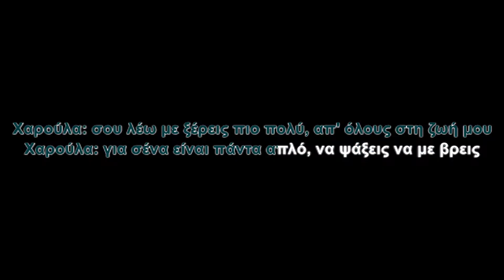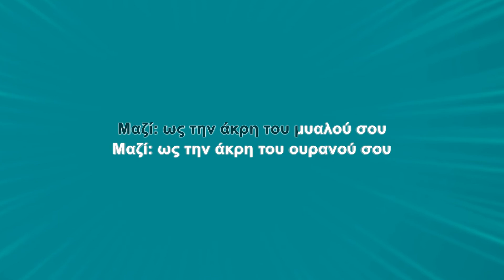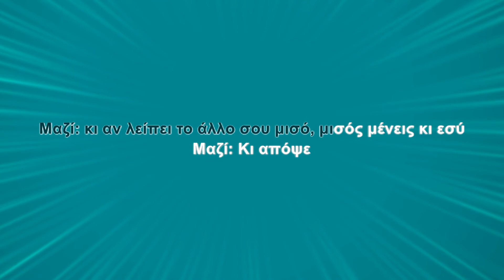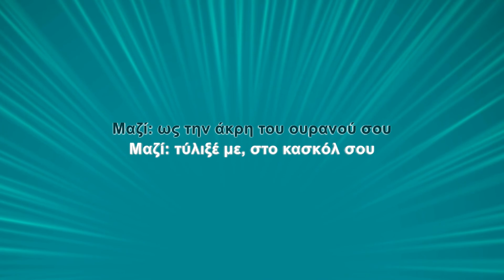Χάρις Αλεξίου & Φίλιππος Πλιάτσικας - Εσύ με ξέρεις πιο πολύ (Karaoke)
Τραγούδι: Εσύ με ξέρεις πιο πολύ
Άλμπουμ: Ως την άκρη του ουρανού σου
Καλλιτέχνης: Χάρις Αλεξίου + Φίλιππος Πλιάτσικας
Μουσική: Χάρις Αλεξίου
Στίχοι: Χάρις Αλεξίου

Στίχοι:
Εσύ με ξέρεις πιο πολύ, απ' όλους στη ζωή μου
τα μαγικά ταξίδια μου τα έκανες κι εσύ
όταν η νύχτα μ' έστελνε στα στέκια της ερήμου
για σένα ήταν πάντα απλό, να ψάξεις να με βρεις
σου λέω με ξέρεις πιο πολύ, απ' όλους στη ζωή μου
για σένα είναι πάντα απλό, να ψάξεις να με βρεις

Κι απόψε
μες την έρημη την πόλη
που με βρήκες πάλι
πάρε με κοντά σου

κρύψε με, μες το παλτό σου
κάνε με, κορμί δικό σου
ως την άκρη του μυαλού σου
ως την άκρη του ουρανού σου
τύλιξέ με, στο κασκόλ σου
σαν παιδί, σαν άγγελό σου
να χαθώ, στη μυρωδιά σου
να χορέψω, στ' όνομά σου

Η πόλη παίζει τη σκληρή, στα ενήλικα παιδιά της
κι αν λείπει το άλλο σου μισό, μισός μένεις κι εσύ
μα όταν μαζί σου περπατώ, στα έρημα στενά της
στο πέλαγος της μοναξιάς μου
γίνεσαι νησί

σαν παιδί, σαν άγγελο σου